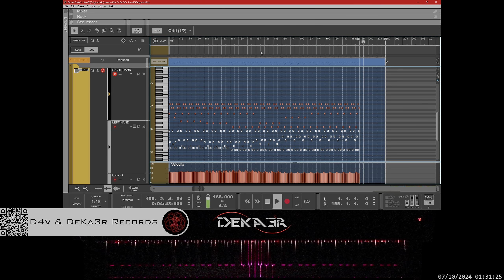🔴 irl 🎹 FFEWFF - MÚSICA • PIANO MUSIC • PRODUCER • COMPOSER